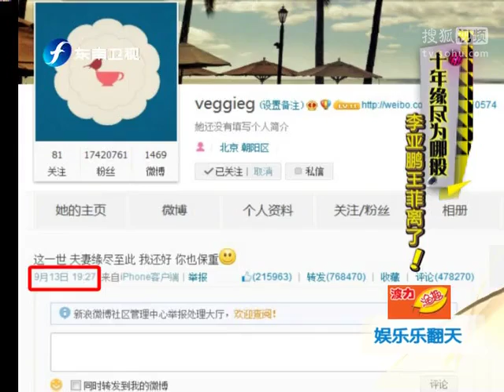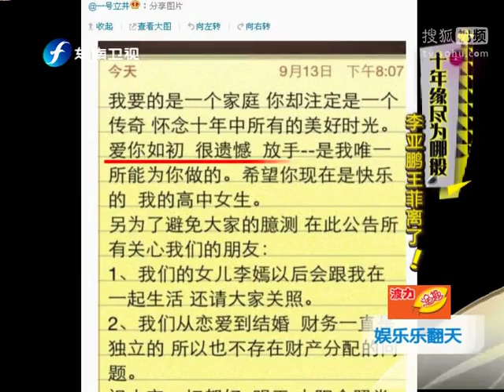王菲李亚鹏离婚大揭秘 天后强势或成分手原因